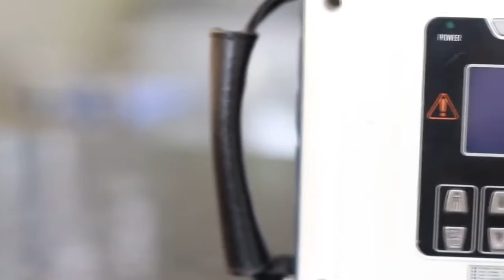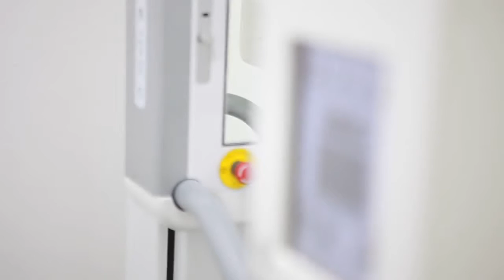Kid's Dental Care In VietNam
ThuyAnh Dental clinic is proud to be the leading dental clinic about kid's dental care in Thai Nguyen.
Early detection and braces for children will help children smile charmingly, confident in the future and also help the mother save a lot of money.
Doctor Thuy Anh of Thuy Anh Dental will directly receive, consultation and treatment with customers who have problems with Diastema, malocclusion, crowded teeth... With the regimen the flexible pediatric orthodontic treatment on each pediatric client ensures the best results in treating the childrent.